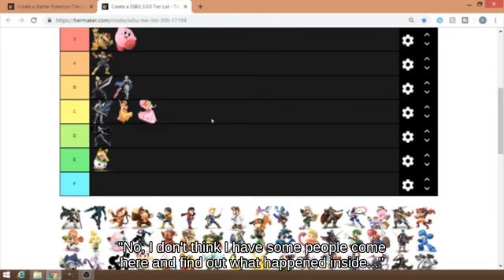Fair Wolf holding Fire Flower attacks with Wario Bike! _ Wii U